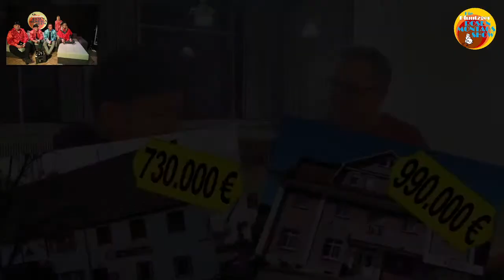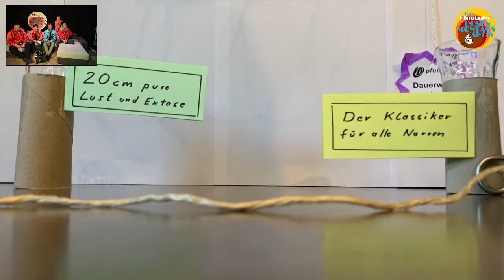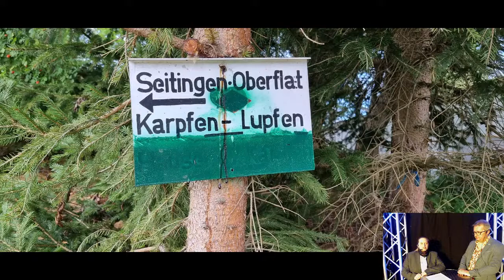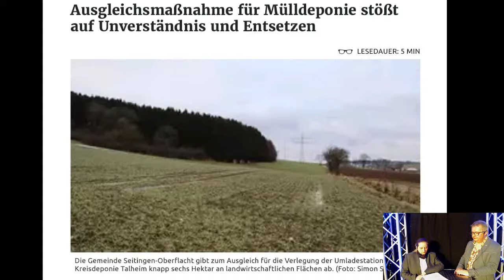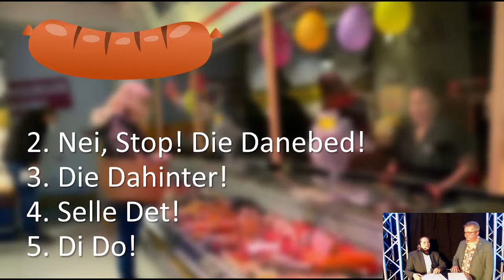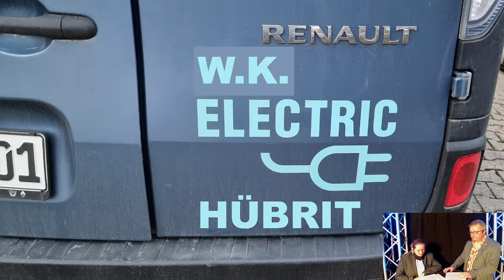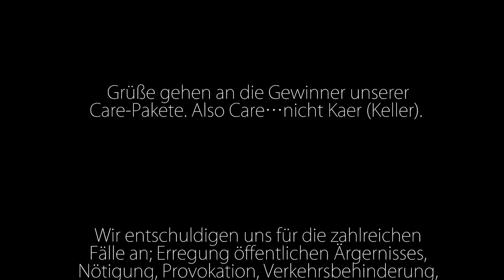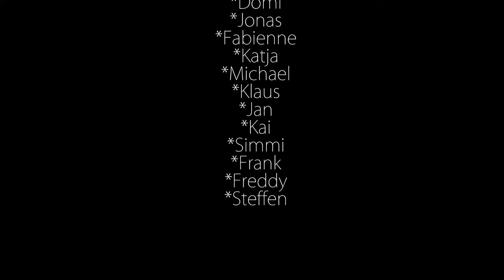PRMS 2022 - DIE PFUUTZGER ROSENMONTAGS SHOW, der Livestream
DIE PFUUTZGER ROSENMONTAGS SHOW
Am Rosenmontag-Abend ist es endlich wieder soweit. Nach einem Jahr Pause steigt wieder die Pfuutzger Rosenmontags Show. Diese wird in diesem Jahr in alter Wetten dass...??-Manier LIVE vom Showsofa über YouTube in eure Wohnzimmer übertragen. Sowohl mit aufgezeichneten als auch Live-Beiträgen. Das ganze wird wie gewohnt ein bunter Mix aus Kleinkunst, Musik und Comedy. Oder auch aus Wahnsinn und Poesie.
Starten wird der Livestream um 20 Uhr mit kleinem musikalischen Vorprogramm bevor wir um 20.15 Uhr in die Live-Sendung starten.